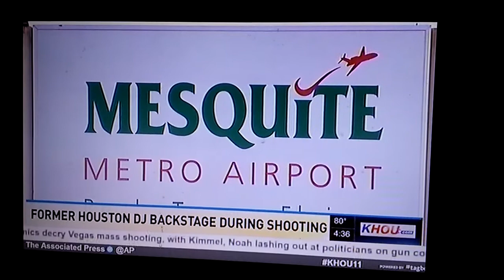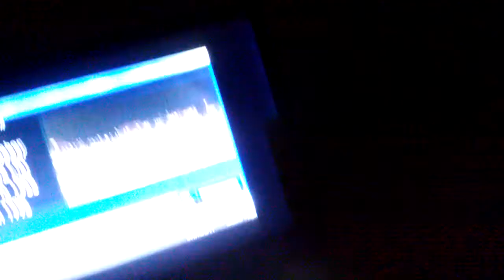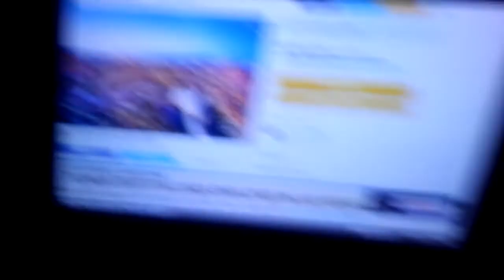Las Vegas/MASS SHOOTING (UPDATE) Must Hear This/(The Reason He Did It)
Thus damn guy had access to all these guns, he literally had 23 Guns , this is insane, leave a comment leave a email with videos , like this video , and tell us do you think it will continue to be Detrimental, in this Country if they keep allowing people to buy guns without any santions